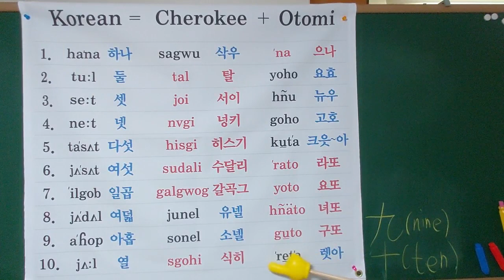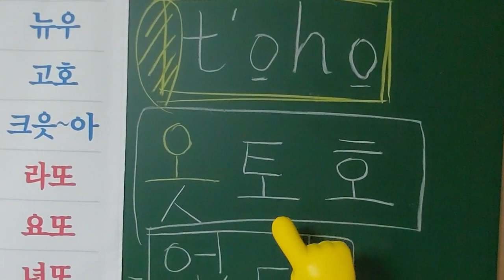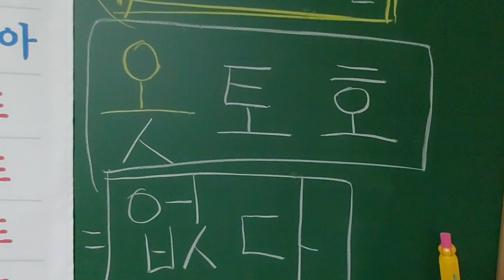174) 숫자세기number : USA 체로키(Cherokee) + Mexico 오토미(Otomi) = 한민족(Korean)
아메리카와 멕시코에 한민족의 조상들이 살았다.
감격스럽고 놀라워서 그저 멍하니 하늘만 바라봅니다.

인구가 줄어들고 빠져나간 땅에
중국인, 러시아인들이 치고 들어와서
주인 행세를 하고 있는 것이고요..

우린 너무 노자 철학에 빠져 살았다.
'소국과민'의 결과가 이렇게 진행될 줄이야.

숫자세기. counting number. figure